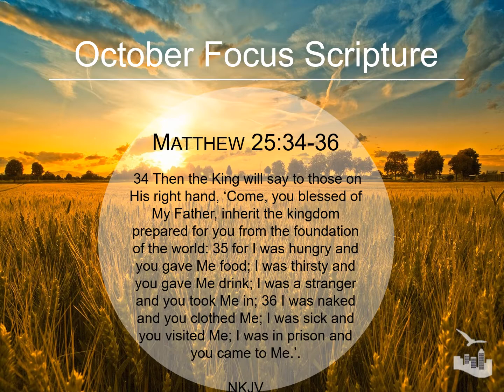Faith City News 1st October 2017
Keep up to date with Faith City News! For weekly information, upcoming dates and events, this is the way to keep in touch. God bless!!